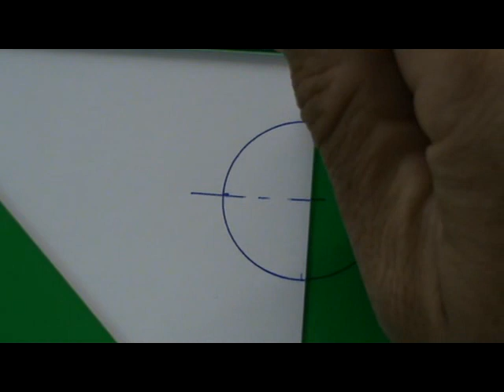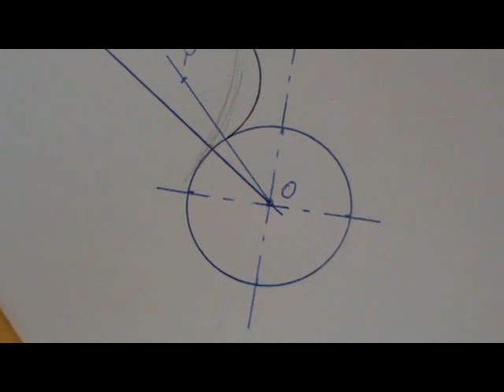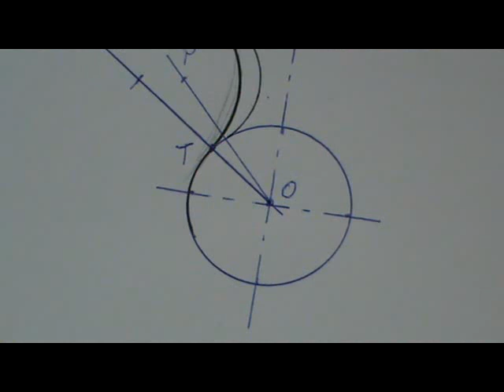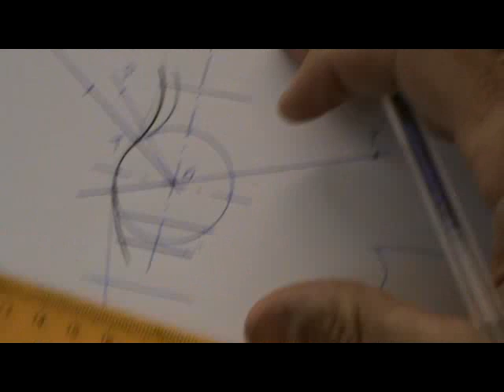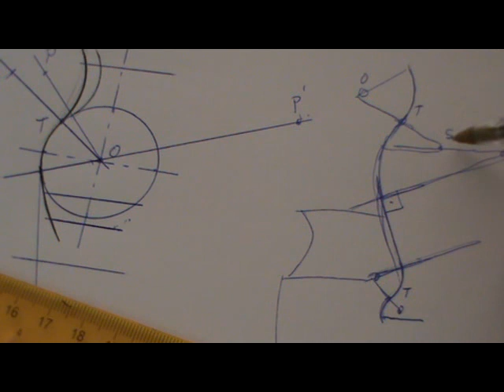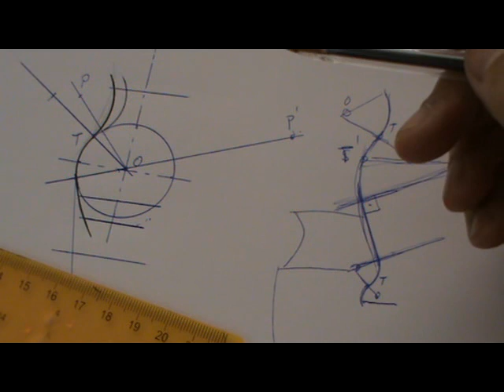Enlaces de arcos tangentes.